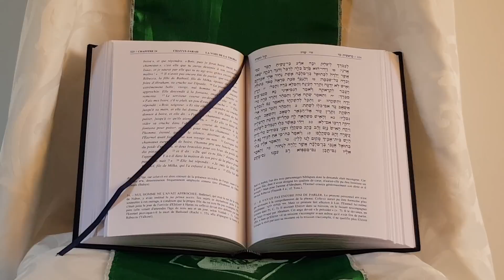Le ministère de prophète (3)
Enseignement